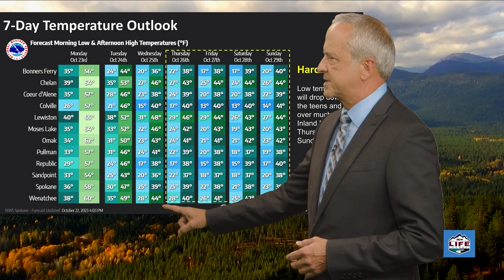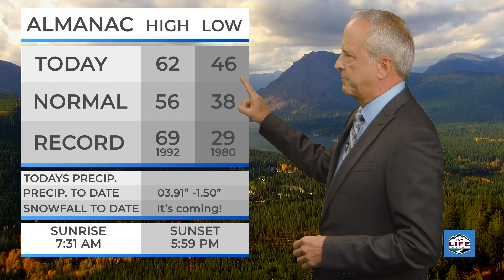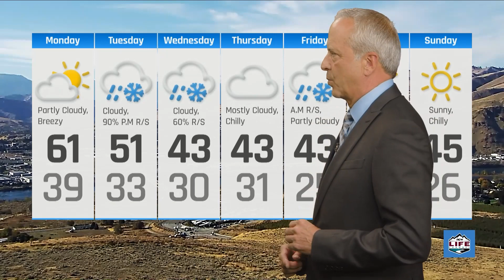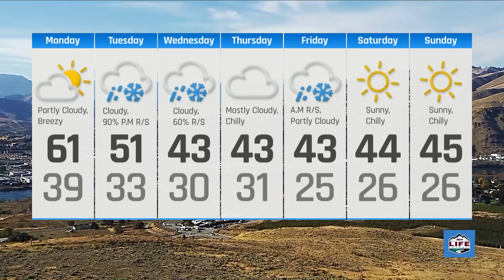NCWLIFE Weather 10-23-23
Winter Weather Advisory Tue. Night-Wed. Night